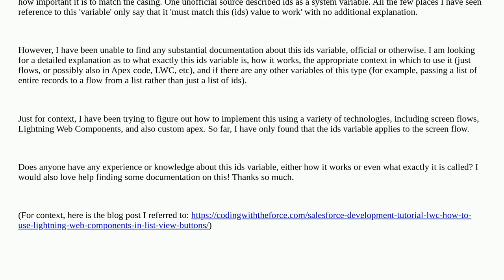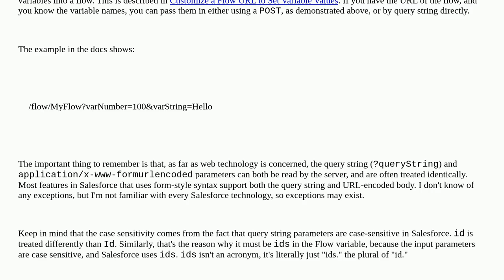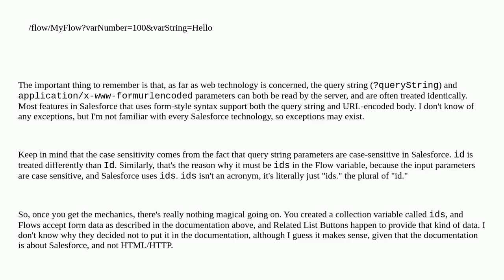What is the 'ids' system variable in salesforce?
A special thanks goes out to the community

  apex screen-flow visual-workflow list lightning-web-components